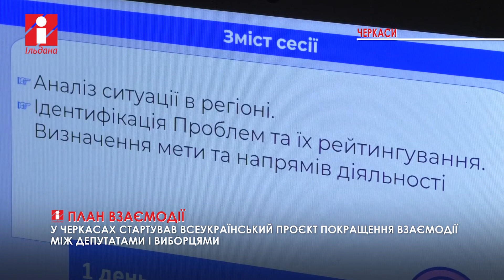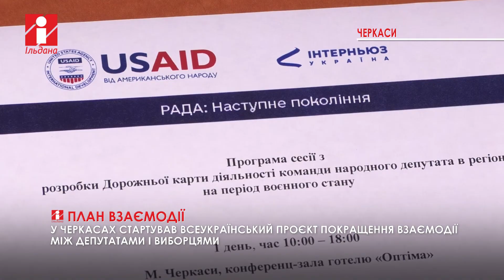У Черкасах стартував унікальний всеукраїнський проєкт організації, що фінансується США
У Черкасах стартував унікальний всеукраїнський проєкт організації, що фінансується Сполученими Штатами. Його мета – налагодити ефективну співпрацю народних обранців та громад у воєнний та післявоєнний періоди.

Першим депутатом, який зголосився взяти участь в інновації, став один з представників Черкащини у Верховній Раді Віталій Войцехівський.